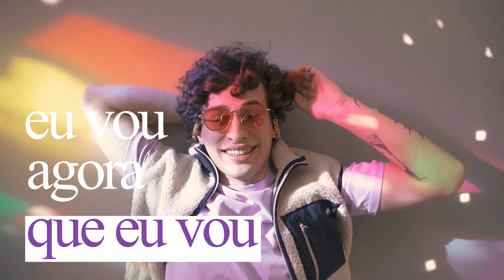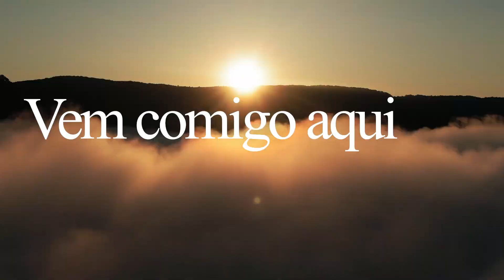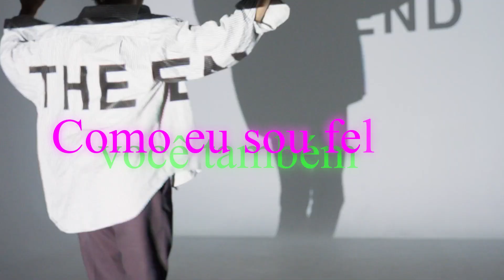Luciano - Trocar as lágrimas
Autores: J. Rodrigues / Luciano Félix

Sei que estás triste
E pensando que é o fim
Às vezes repetindo
não quero viver assim

Mas você segue sofrendo
Por muito tentar
Vem comigo aqui agora
Que eu vou te mostrar

Pare de chorar pelo seu passado
E olhe pra o que está
Bem diante de ti
Há uma nova história para alcançar

Deixa eu te mostrar
Como as lágrimas pode trocar
Como eu sou feliz
Você também

Será

Será

Será

Por muito tentar

Você também

Será

Você também

Será

Você também

Será